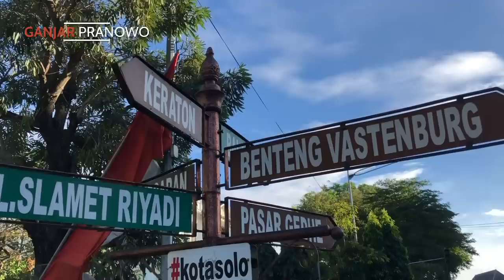PULANG KE SOLO, PRESIDEN JOKOWI TERNYATA KANGEN SAMA INI